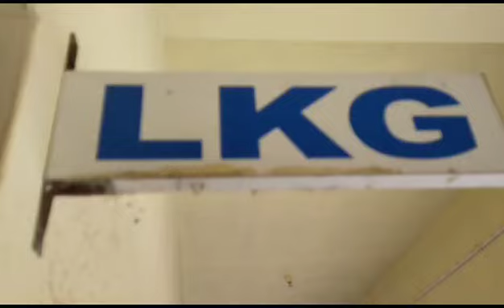International Yoga day on 21/6/2023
Video from dhanyatha42